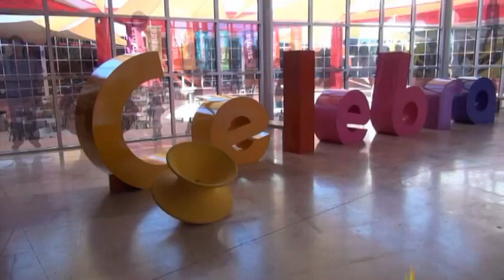Rodanoticias "¿Por qué hay reglas?" Rodi Daniela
Reportera: Rodi Daniela
Exhibición: ¿Por qué hay reglas?